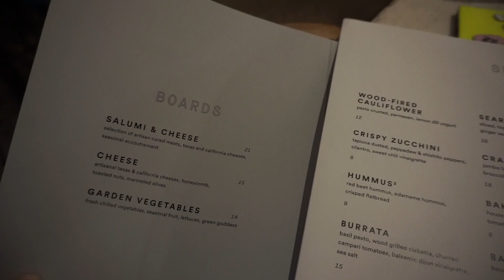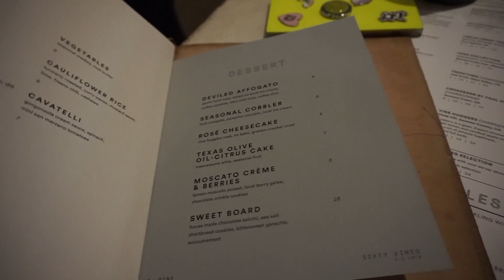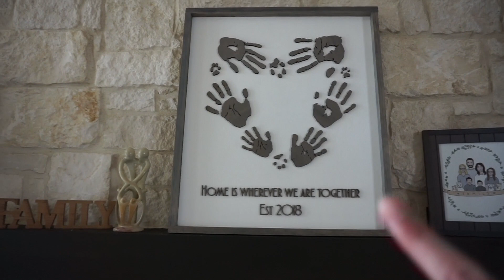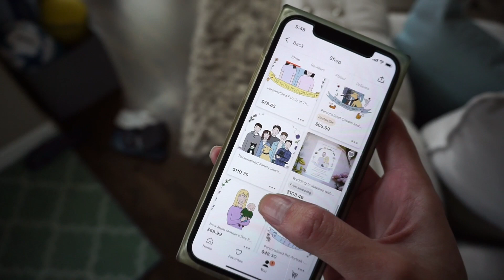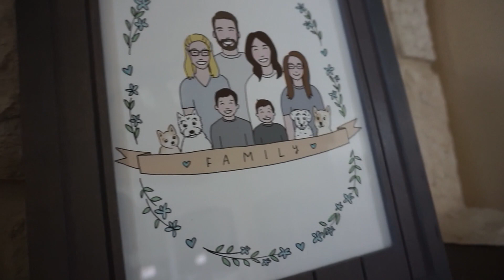VLOG | PART I - Happy New Year! Cheeseboard experts! And the cutest family portrait!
ºººººººººººººººººººººººººººººººººººººº

VLOG DETAILS

•Nails - Glitter Daze “Radio Still Works”
•Sideways Initial Necklace
•Pandora Charm Bracelet
•Mary necklaces - very poor CS, would not recommend
•Cheeseboard restaurants mentioned -
•Sophia’s dress - Tuesday Morning
•Compression tanks
•Tea kettle
•Milk frother
•Are you team HateToShower ?
•Dishes - Kohls “Food Network” Fontinella
•Poh’s panda sweater - Walmart

Thursday
•Vest - Zulily
•Apple watch band
•Wesley’s sweater - Petsmart
•Wesley’s diaper

ºººººººººººººººººººººººººººººººººººººº

♥Let's chat!

ºººººººººººººººººººººººººººººººººººººº

ºººººººººººººººººººººººººººººººººººººº

ºººººººººººººººººººººººººººººººººººººº

ºººººººººººººººººººººººººººººººººººººº

Thanks!

ºººººººººººººººººººººººººººººººººººººº